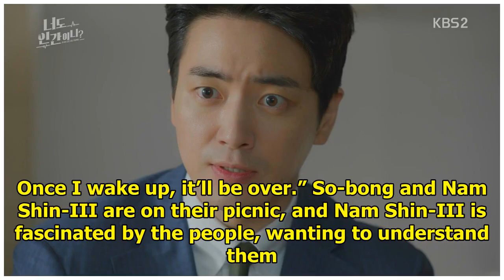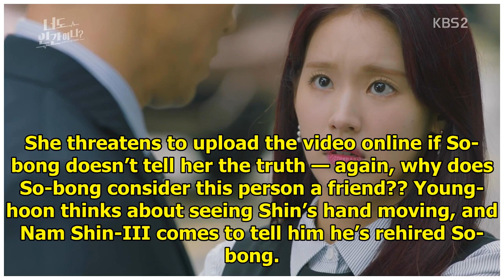Are You Human Too: Episodes 21-22 » Dramabeans Korean drama recaps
Nam Shin-III is running out of time, and he seems to be the only one who doesn’t know how close he i...